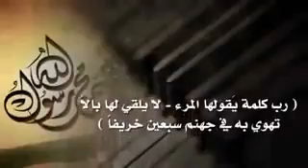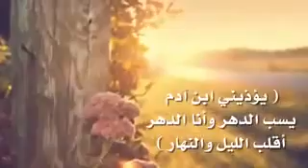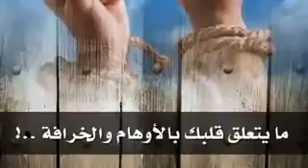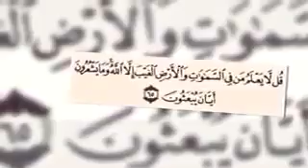إحذر هذه اﻷشياء و تأدب مع الله ‬